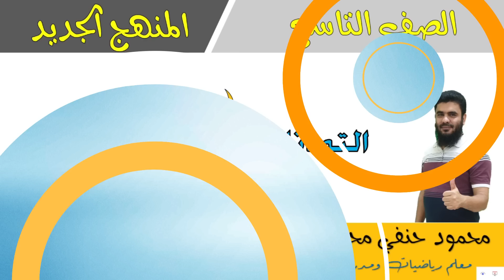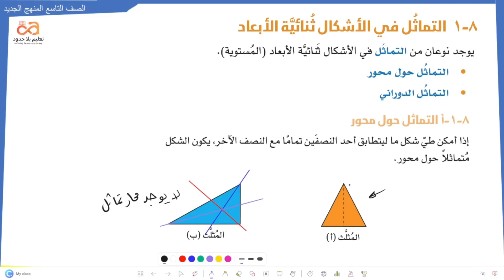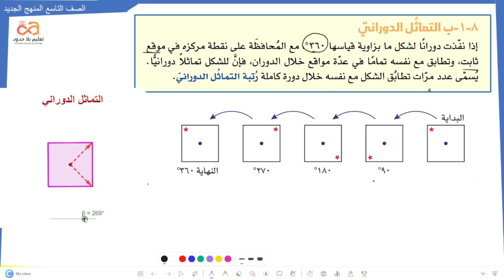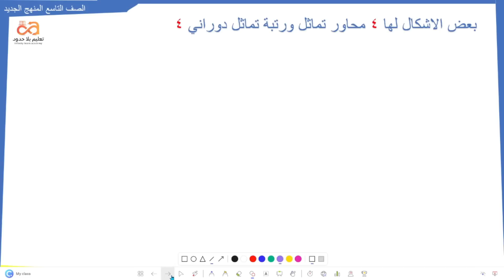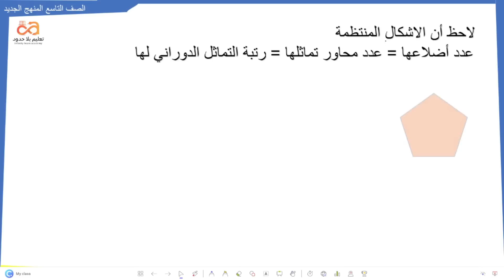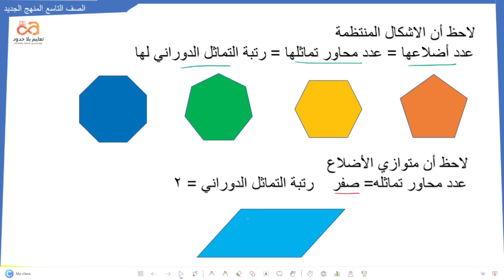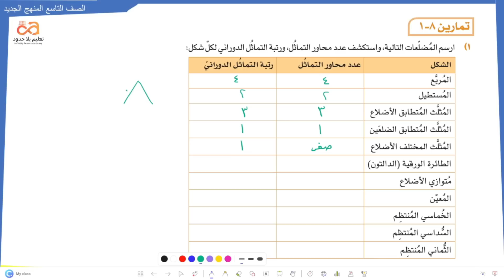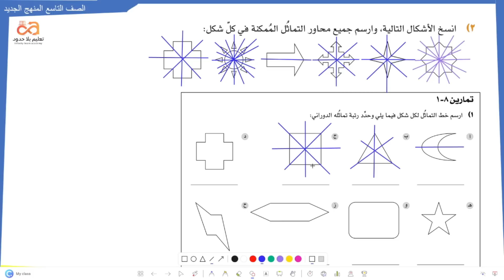8- 1 | التماثل في الاشكال ثنائية الأبعاد | الصف التاسع | الفصل الأول | تعليم بلا حدود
يجب عليك عزيزي الطالب ان تنتبه للاشكال في الفيديو حتى تحصل على اكبر استفادة
ما عليك سوى الانتساب إلى هذه القناة للاستفادة من المزايا: